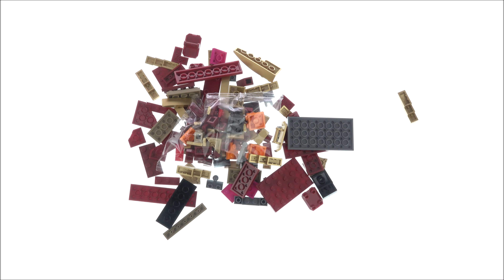LEGO Marvel 76165 Iron Man Helmet - Lego Speed Build Review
LEGO Technic 42111 Fast & Furious Dom´s Dodge Charger - Lego Speed Build Review

480 pcs
$59.99 / 59.99€

Lego Sets on Amazon*: